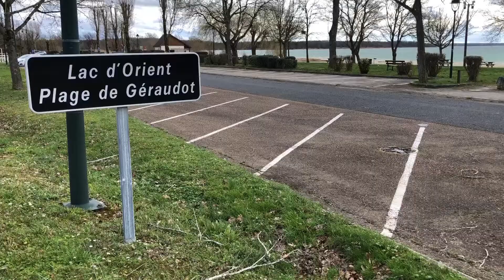Que va devenir la friche en face de la plage de Géraudot ?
Alors que ce bâtiment, situé en face la plage, est laissé à l'abandon depuis de nombreuses années. Les habitants de Géraudot ont pu observer du mouvement ces derniers jours. Images : Christophe Ruszkiewicz Réalisation : Mattéo Clochard